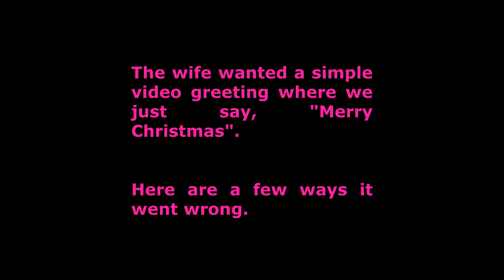Our Merry Christmas greeting blooper reel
My wife just wanted us to make a simple video where we just say, "Merry Christmas" but it goes wrong in just a few ways.